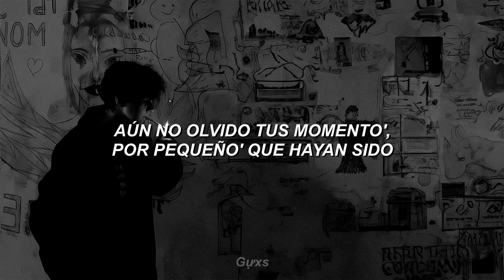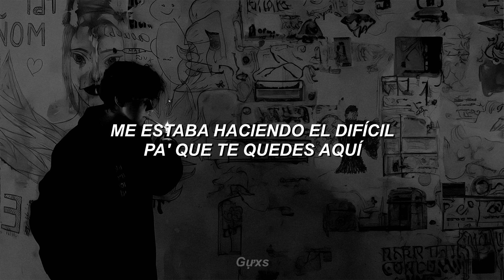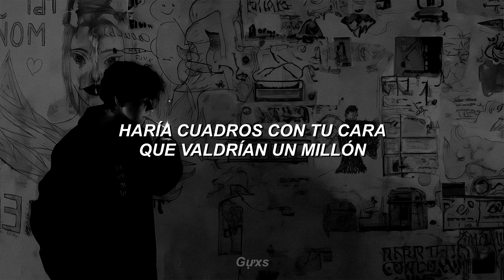milo j ft. peso pluma - una bala ; letra